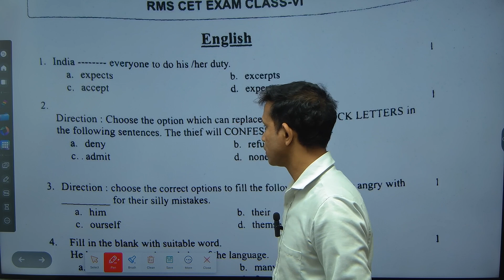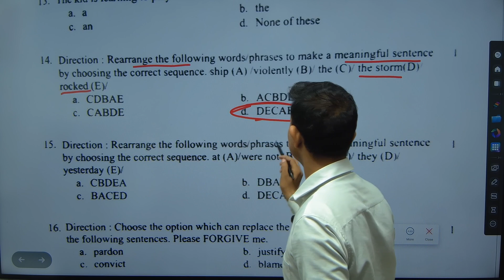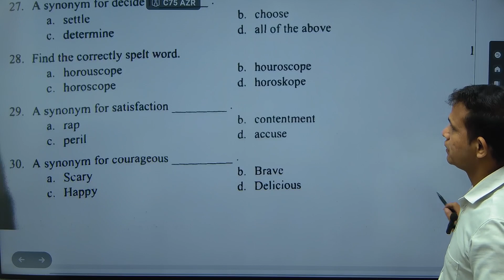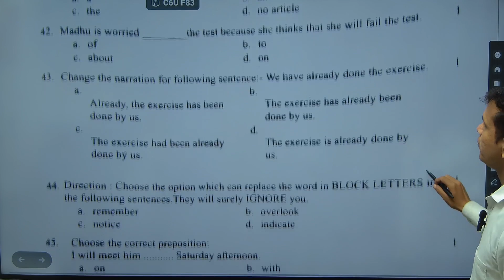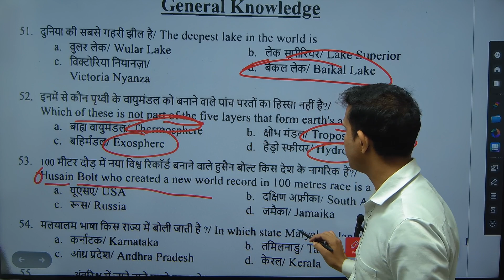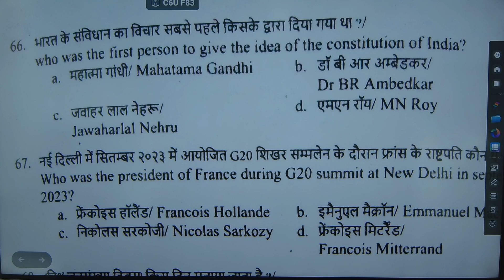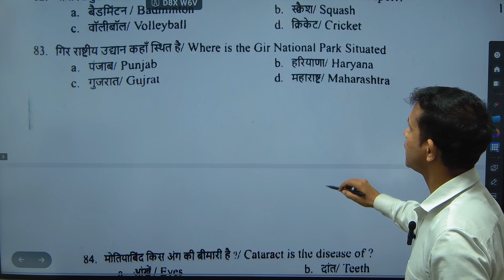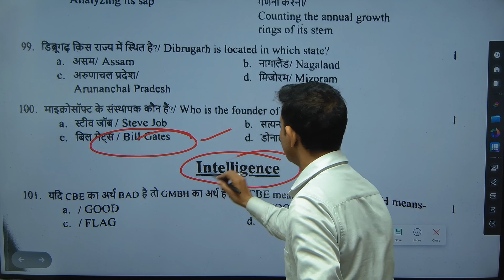RMS PEPER SOLUTION I CLASS 6TH I RMS 2023 I ANSWER KEY I RASHITRIA MILITARY SCHOOL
Unlock the key to success with the RMS PEPER SOLUTION I CLASS 6TH I RMS 2023 I ANSWER KEY video! 🚀 In this comprehensive guide, we delve into the intricacies of the Rashtriya Military School (RMS) entrance exam for Class 6th, providing detailed solutions and insights to help you ace the RMS CET 2023. 📚 Whether you're a student preparing for the exam or a parent supporting your child's journey, this video is your go-to resource for navigating the RMS CET with confidence. Don't miss out on essential tips and strategies that can make a significant difference in your preparation. RMS_CET_2023 RashtriyaMilitarySchool ExamPreparation 🎓🔑